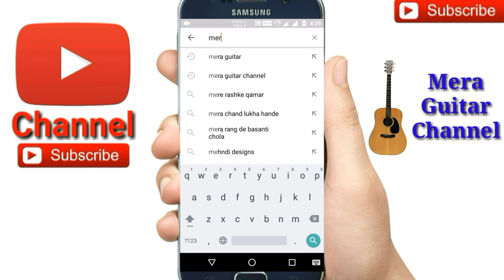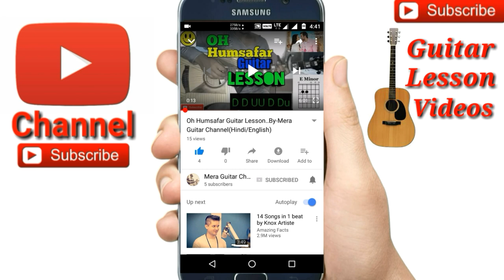Pagol Ami (পাগল আমি) ||Alvi Rujan||-Easy Guitar Chords/Lessons/Tutorial/Guitar Cover..By-Merajul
Pagol Ami (পাগল আমি) ||Alvi Rujan|| cover by Merajul
Pagol Ami (পাগল আমি) ||Alvi Rujan|| easy guitar lesson
Pagol Ami song 3chords used
Chords- G sharp minor, F sharp major, E original chords
Capo on 4th fret--Emin,D,C
Str-(1)D U chak U  U chak U
      (2)D DUDU

My guitar...
My ukulele...
Guitar tuner...
Guitar bag...
Buy this link
My microphone..